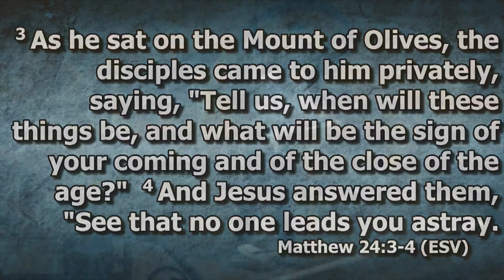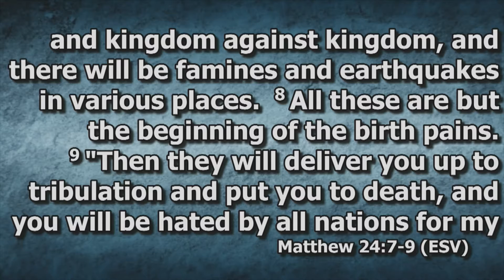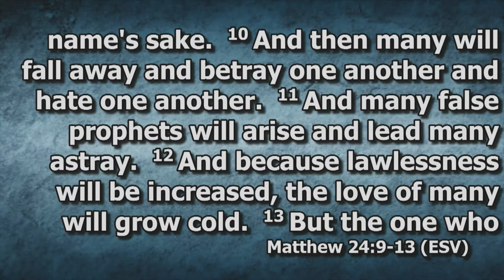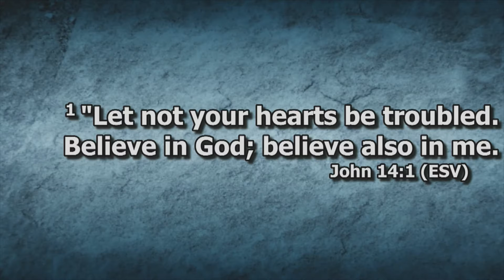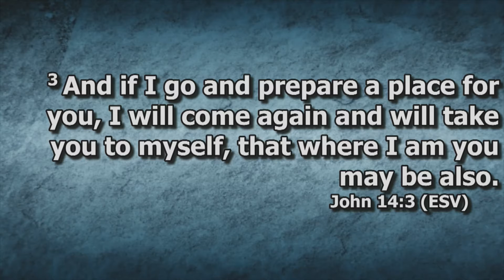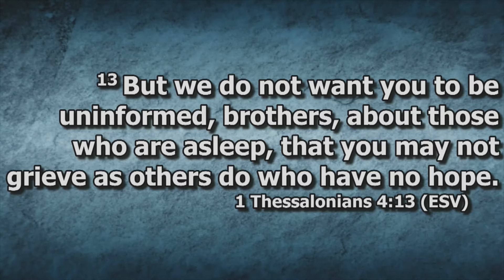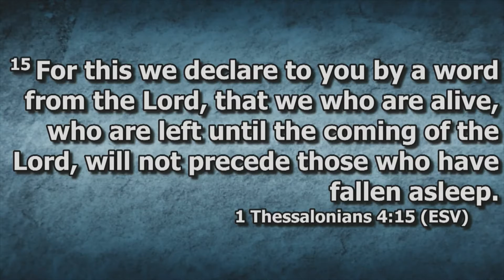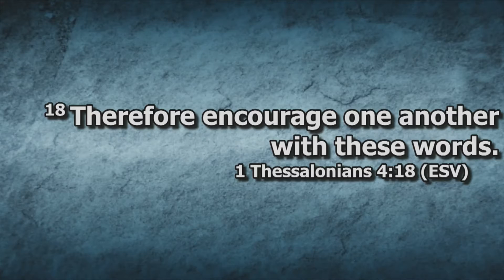What Time Is It Pt 5